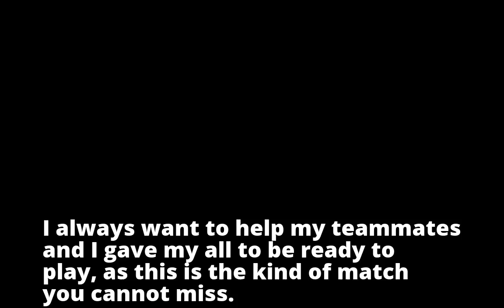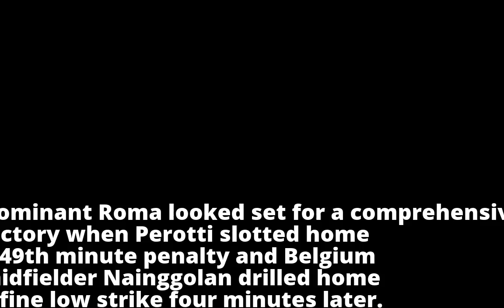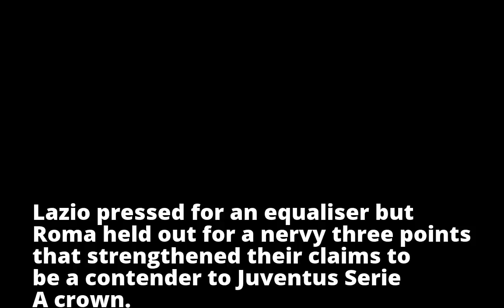Football: Roma close gap on Napoli after derby win